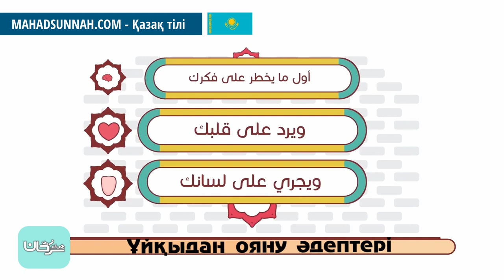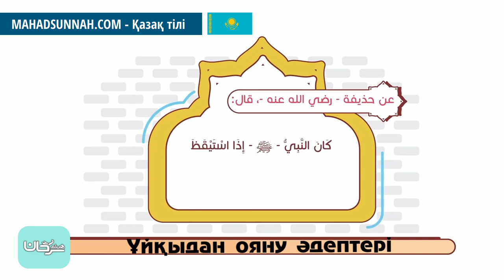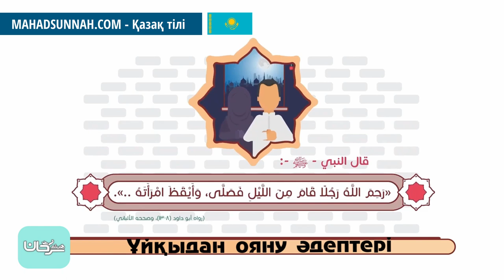Ұйқыдан ояну әдептері آداب الإستيقاظ